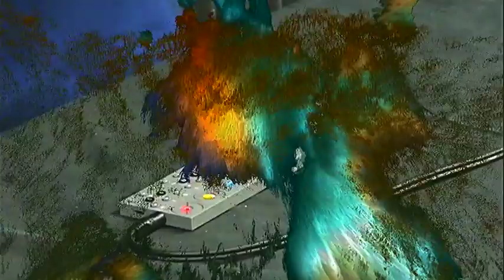PolyBase : "MarkID" LIVE on one OP-Z OPZ liveperformance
MarkID travelled light towards PolyHague. He took his teenage engineering OP-Z, weight less than half a kilo, producing tons of kilowatts.

Audio MarkID (on one OPZ TeenageEngineering)
Video VisualScumbagz ("DriftNet")

PolyBase Station team